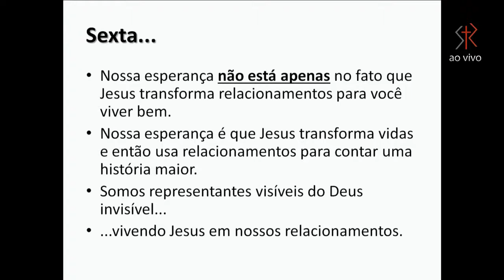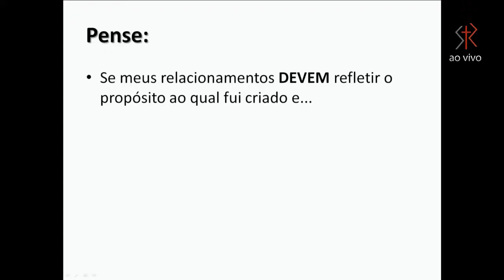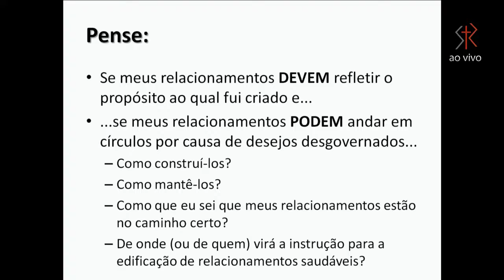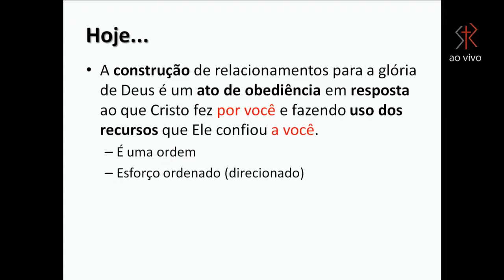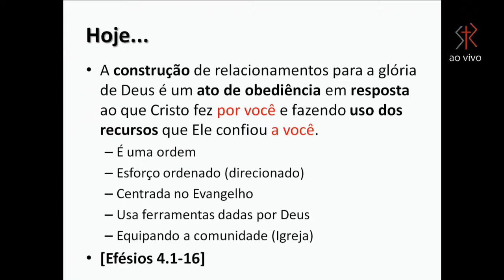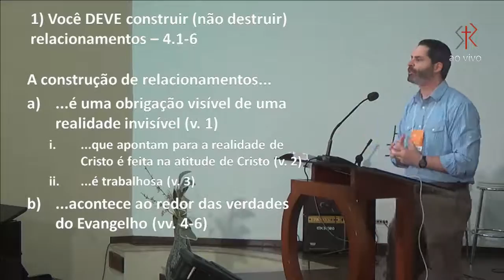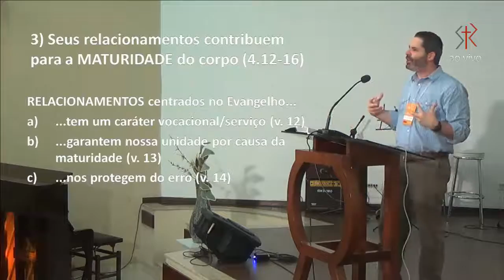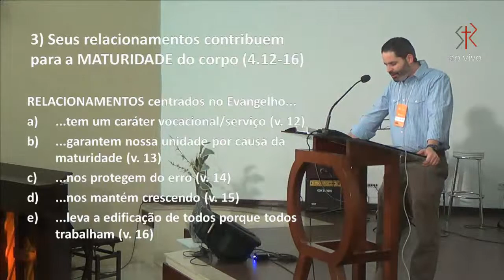Andando em círculos sem se perder - Encojovem 2015 - 3º dia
Mensagem expositiva pregada pelo Pr. Alexandre Mendes no Encojovem 2015, na Igreja Batista Redenção, nos dias 17 a 19 de julho.